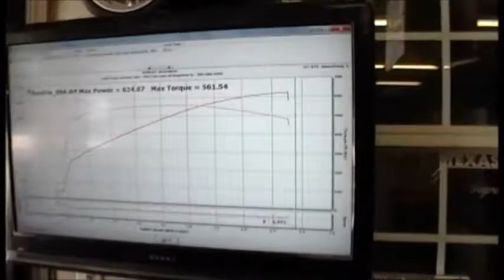Supercharged and cammed 2010 camaro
ETMC built STG 6 kit
ETMC RIPPER cam
headers
CAI
Magnaflow mufflers
Twin intank fuel pump
89 LBS injectors
8 PSI of boost